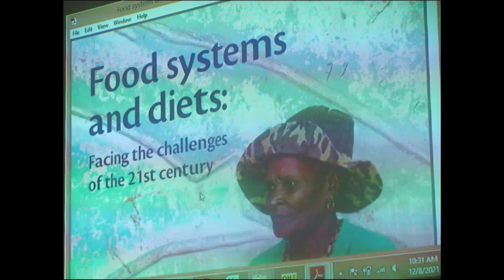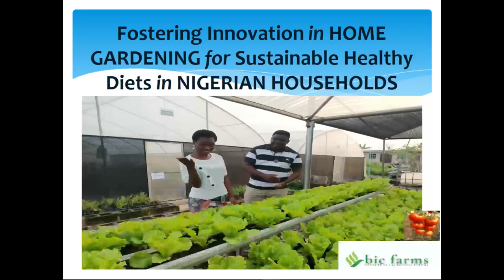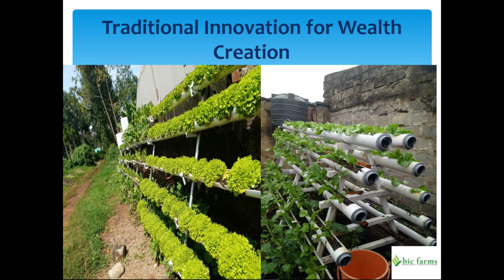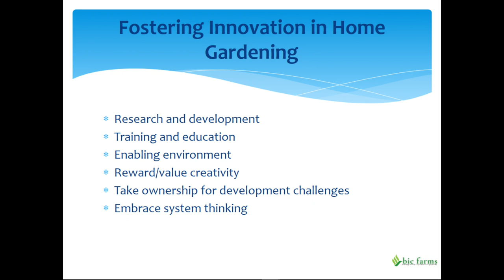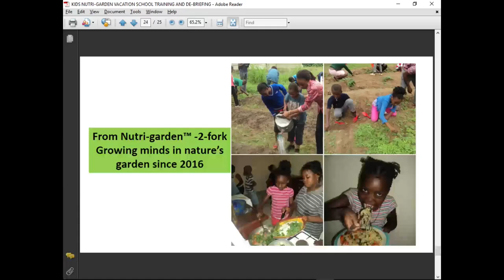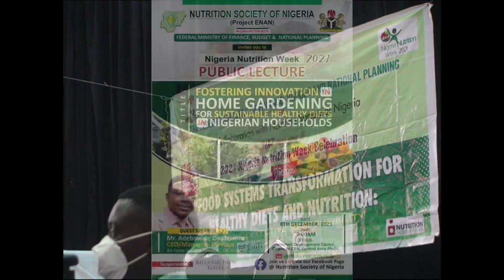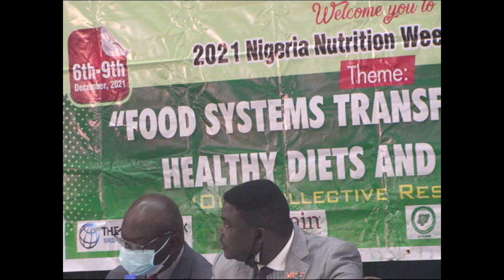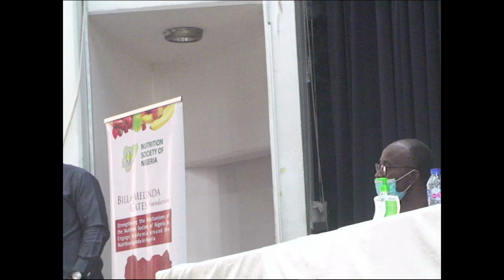NSN Public Lecture 2021 (08 December 2021)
Theme: Fostering Innovation in Home Gardening For Sustainable Healthy Diets In Nigerian Households